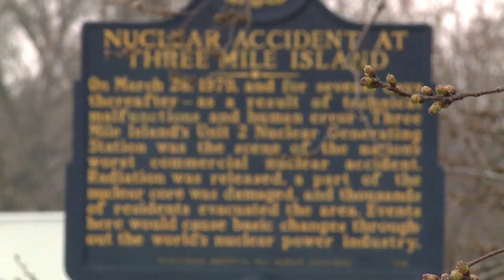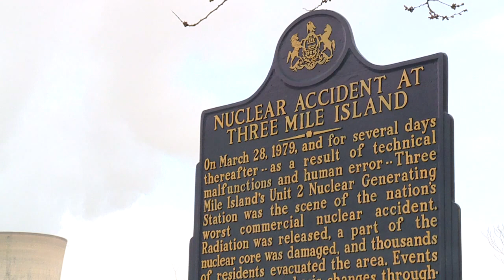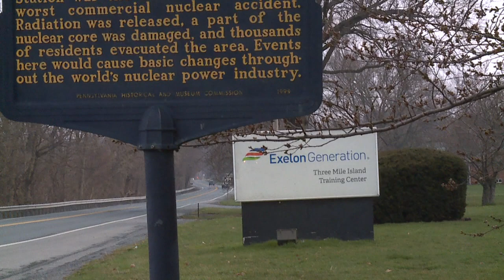Locals reflect on TMI disaster, closure - 2019 FOX43 PAB Submission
As Three Mile Island prepares to close in 2019, locals reflect on the nuclear disaster nearly 40 years ago and what happens to the community when it does close.